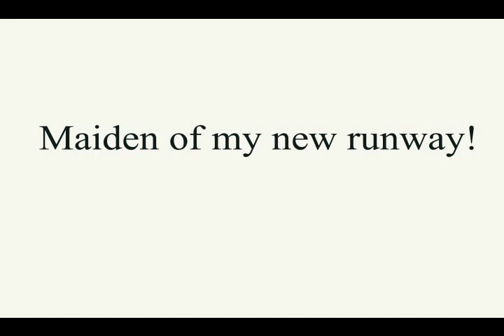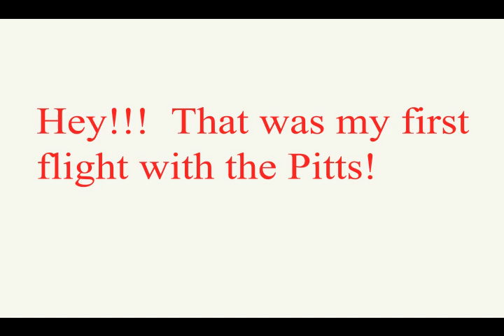Wolfe Island RC Flying Club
Maiden of my runway and my maiden of the RCGuys Pitts